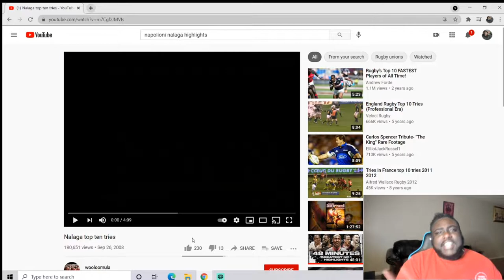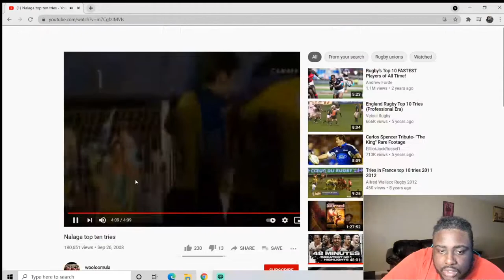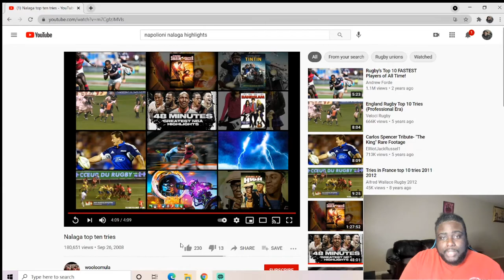*REACTION* Napolioni Nalaga Tribute!! (Must See!!)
This is another requested video from a great supporter shoutout to all my supporters!! Napolioni Nalaga is a French Beast!!